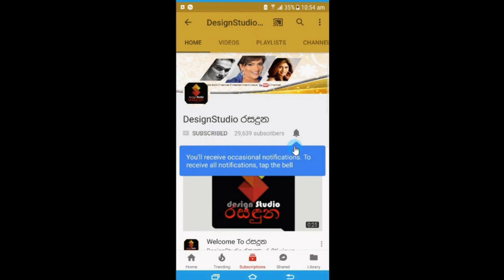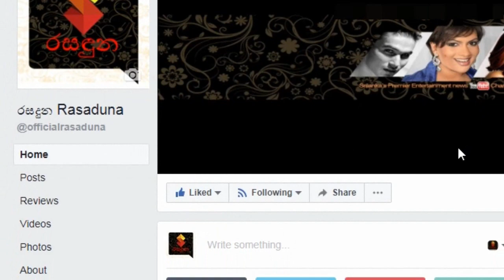අප්‍රේල් 15 අලුත් අවුරුද්ද ලබපු ගමන් බුධ ග්‍රහයා නිවුර්ති වේ..ඔබේ ලග්නයටත් "යස ඉසුරු" ලැබෙන කාලයක්..